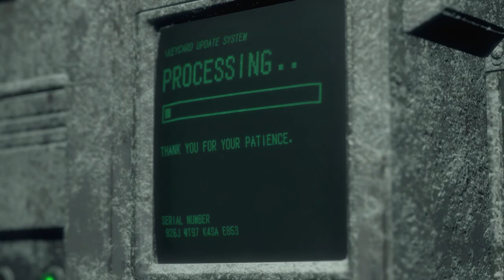RESIDENT EVIL 4 (Remake) • Chapter 13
Chapter 13: The Island
In this episode we take a boat ride to a mysterious island where Krauser is keeping Ashley, and discover some horrifying new enemies.

About RE4:
Resident Evil 4 is a 2023 video game developed and published by Capcom. A remake of the 2005 game Resident Evil 4, it was released on PlayStation 4, PlayStation 5, Windows, and Xbox Series X/S on March 24, 2023. Players control the US agent Leon S. Kennedy, who must save Ashley Graham, the daughter of the US president, from the mysterious Los Illuminados cult.